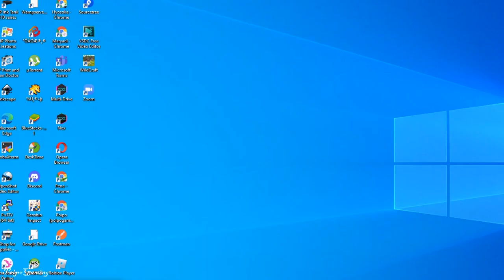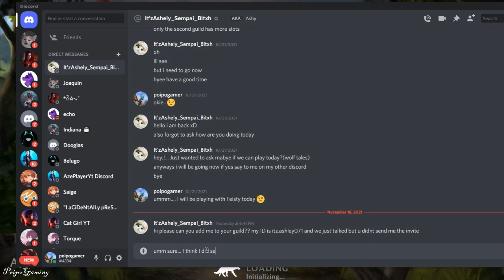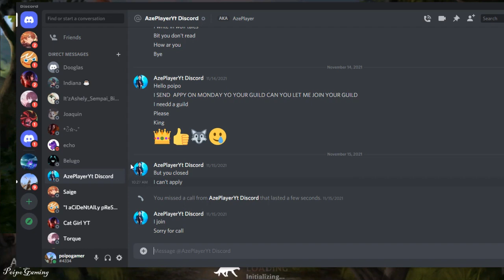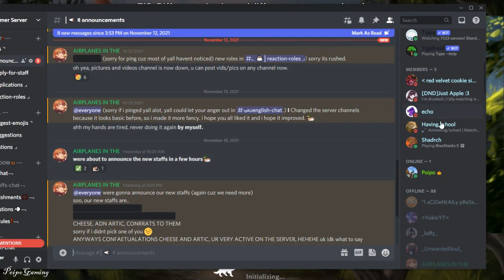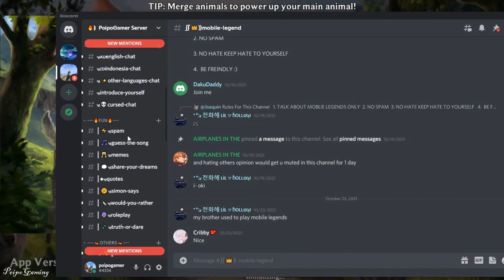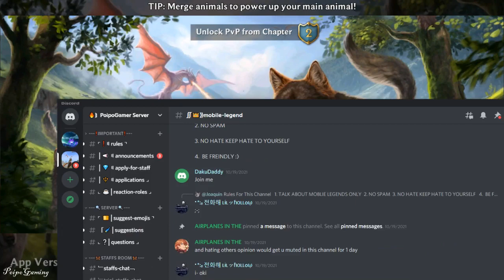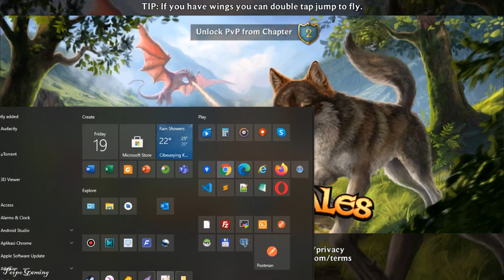Just Do Daily Video Upload YaaY - Good Luck Guys ;-)